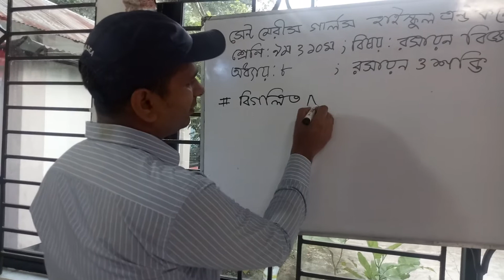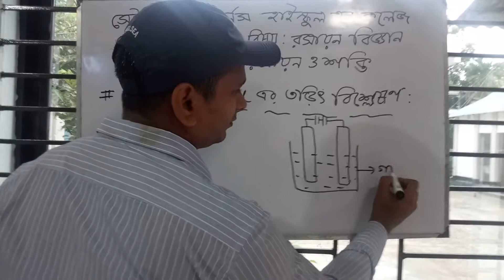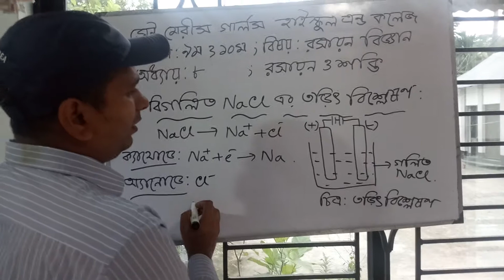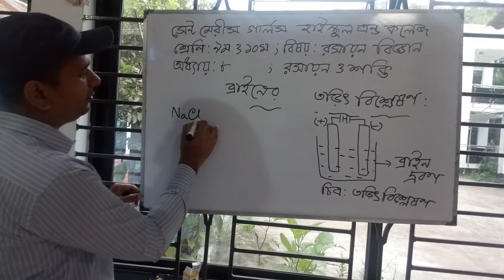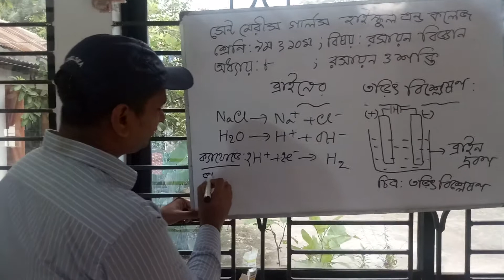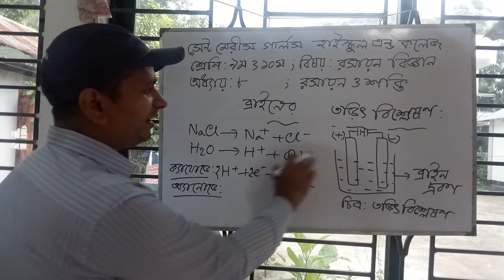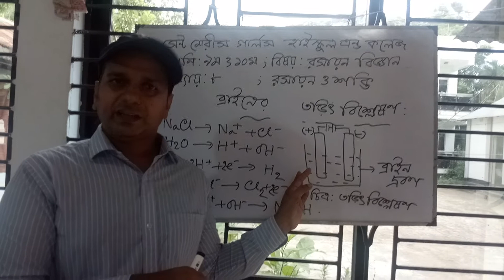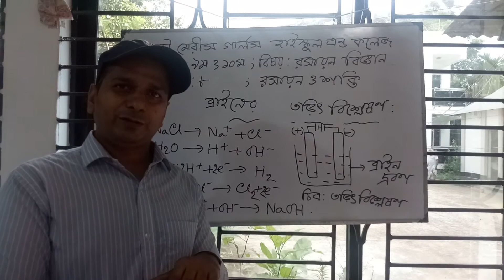রসায়ন ।। অধ্যায় ৮ ।। রসায়ন ও শক্তি ৩।। ৯ম-১০ম শ্রেণি